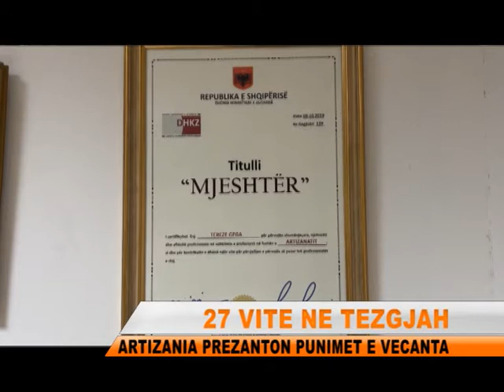TEZGJAHU DHE TRADITA JONE, TEREZE GEGA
Punimet me dore apo me tezgjah dhe ruajtja e tradites kulturore Shqiptare kane nje rendesi te veçante per vete identitetin tone kombetar. Tereze Gega eshte zejtare e cila jeten e saj i'a ka kushtuar ruajtjes dhe kultivimit te tradites, pasi me veshjet dhe punimet qe ben furnizon jo vetem shum qytete te vendit por eshte bere pjese edhe e tregut jashte kufijeve.